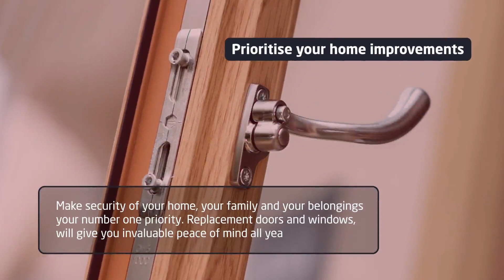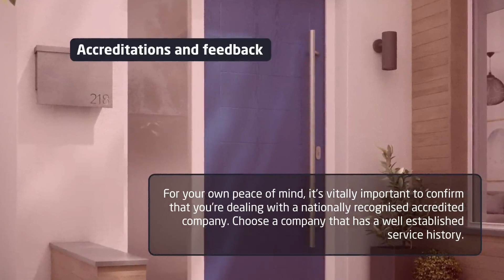Droylsden Glass | Planning your post-lockdown home improvements